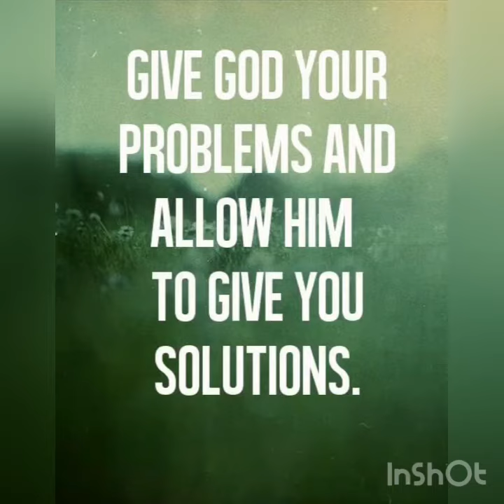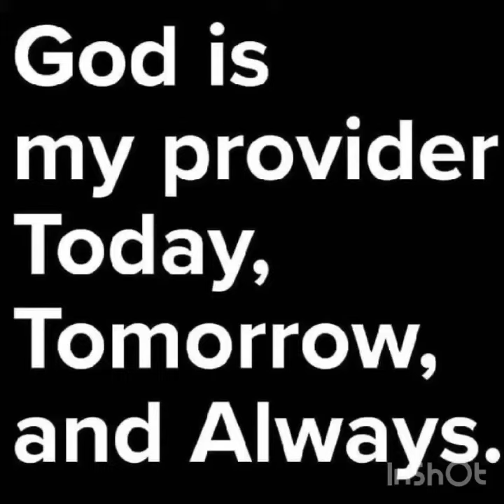Sunday Blessings And Motivation ❤️❤️❤️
Good Morning Happy Sunday Family ❤️❤️❤️❤️